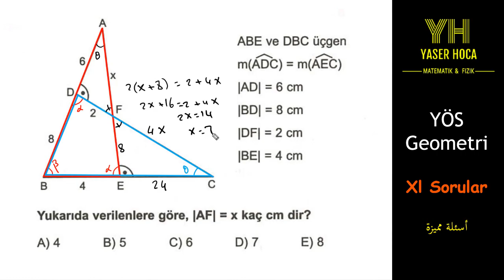أسئلة مميزة 14